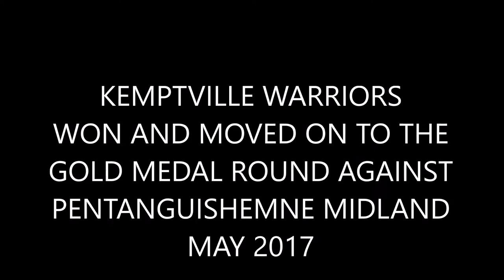KEMPTVILLE WARRIORS VERSUS LONDON LYNX OBA'S 2017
The Warriors played London in the semi-finals in their division playoffs. The Warriors won and moved on to the gold medal match.